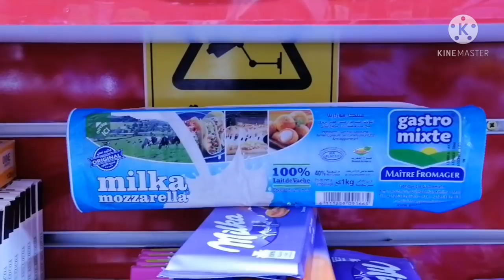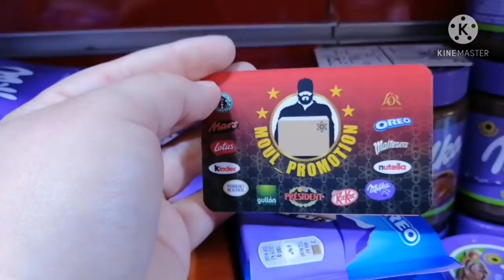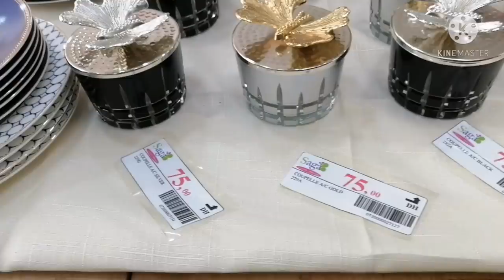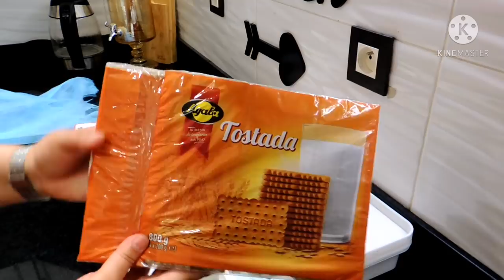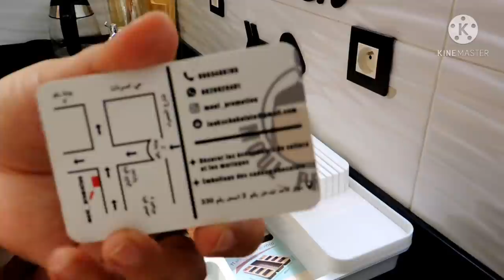يومياتي في رمضان 🌙 جبت لكم همزة غادي تشكروني عليها| جولة في saga| تقديم طاولة ابتداءا من 3دراهم